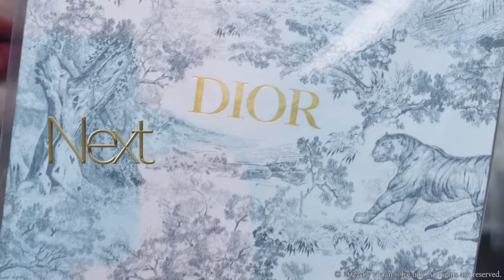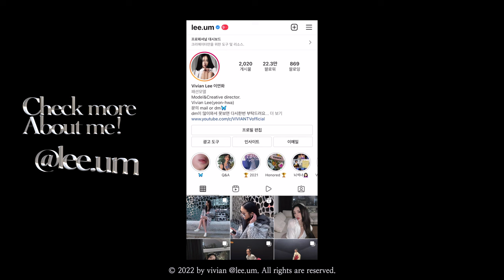Ep.1 2022 디올 컬렉션 기념 총 2,022만💸 디올 하울 언박싱 💰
✦ 영상이 길어서 바이브 스니커즈먼저 업로드 해요🦋
    댓글과 선물 이벤트는 다음 영상에 함께 올라갑니다
    1편에 부족했던 설명도 2편에 보충될거에요! 조금만 기다려주세요🙏🏻
    영문 자막은 2편과 함께 업로드할 예정이에요!
✦ Next Ep & Eng sub coming right up!

filmed & edited by Vivian(@lee.um) and So-jin(@cowbaxa)